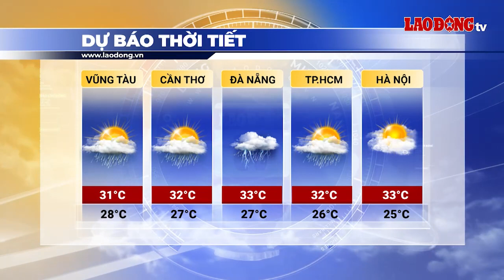Bản tin dự báo thời tiết đêm nay và ngày mai 29.8 | Báo Lao Động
BÁO LAO ĐỘNG | Dự báo thời tiết mới nhất 29.8: Do ảnh hưởng của khối không khí lạnh đầu mùa, các tỉnh miền Bắc sẽ xuất hiện đợt mưa tiếp theo, thời tiết mát mẻ dễ chịu. Dưới đây là dự báo thời tiết ngày mai của các vùng trên cả nước.

* Đường dây nóng: 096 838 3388